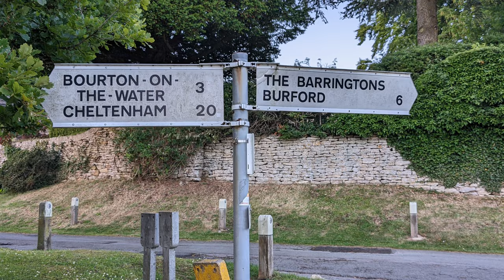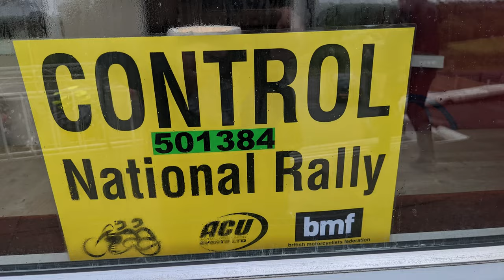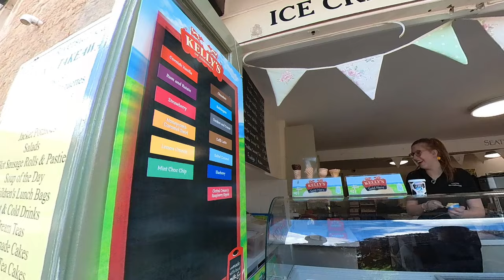Cotswolds motorcycle Tour Part 1: Bourton on the Water and the Slaughters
From our base at the Lamb Inn Great Rissington we take our Triumph Street Triple and Yamaha MT10 on a short two day motorcycle explore of the Cotswolds.
Timestamps:
00:00 Welcome to the Lamb Inn Great Rissington
00:51 Our bedroom
02:13 Great Rissington to Bourton on the Water
05:28 Walk around Bourton on the Water
08:24 Super cars in Bourton on the water
08:55 How much to fill two motorbikes!!
09:40 Ride through the Cotswold's Slaughters
13:54 Drone
14:34 Rain stops play. See you in part 2

Cameras
Helmet Cam: Insta 360 one X2
Carol Cam: Insta 360 One X2
Interior cam Insta Go 2
Drone DJI Mavic Mini 2
Photos Google Pixel 4a